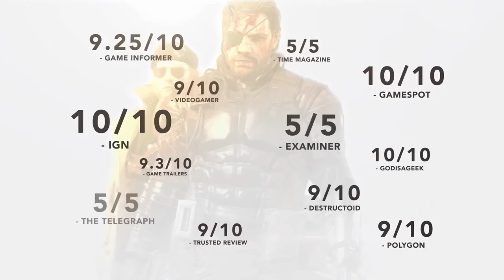Metal Gear Solid V: Definitive Experience Coming October 11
Metal Gear Solid V: Definitive Experience is available now.